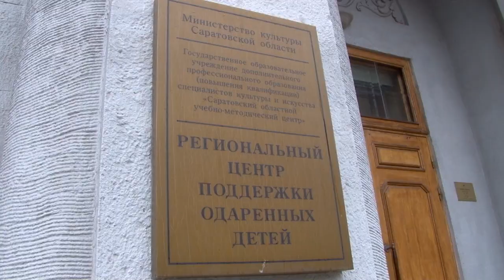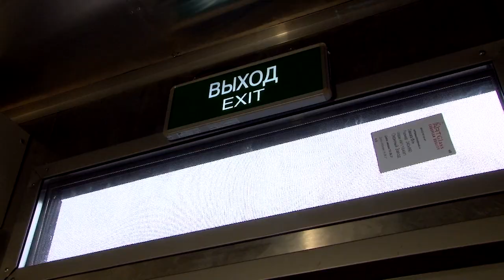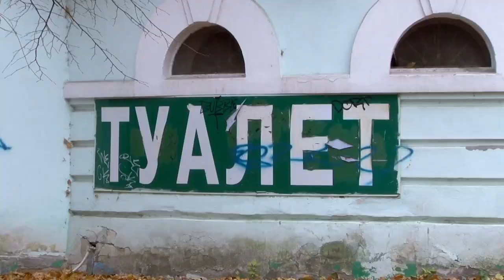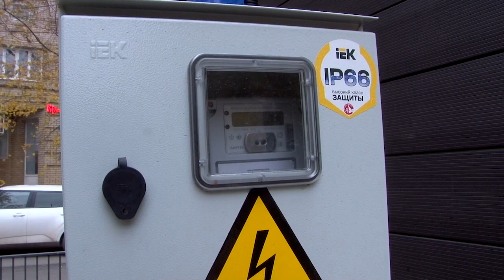Новые общественные туалеты в Саратове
Один из клозетов недавно появился на улице Волжской.

Серая коробка расположилась по соседству с памятником архитектуры регионального значения "Особняк Шмидта с гротом" (начало XX века) и зданием бывшего издательства "Слово".

Внешний вид туалета, а особенно его месторасположение вызвали бурную дискуссию в интернете. Подробности на сайте ИА "Взгляд-инфо".